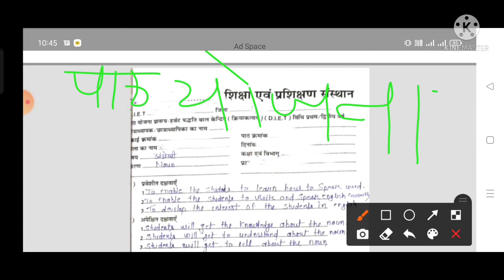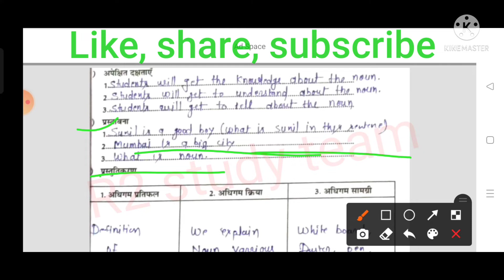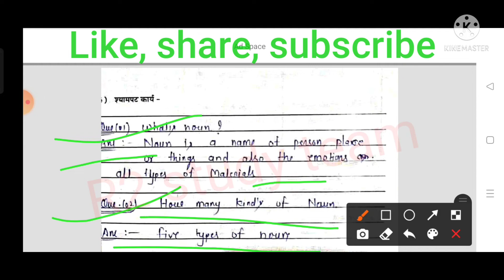पाठ योजना बनाना सीखे/ lesson plan B.ed ,D.ed & D.I.E.T , विषय - अंग्रेजी, प्रकरण - Noun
पाठ योजना बनाना सीखे b.ed d.ed के लिए।
lesson plan ko samjhaie.
पाठ योजना को समझाइए।
लहसुन योजना को समझाइए।
व्हाट इज द पार्ट योजना?
लेसन प्लान योजना होती हैं।
what is the lesson plan?
what is the path Yojana?
paath Yojana kya hai.

b.ed d.ed ke liye paath Yojana kaise banae 2022.
path Yojana banana sikhayen English mein kaise banaen.
noun ke upar path Yojana kaise banaen.
noun pronoun par path Yojana kaise banaen.
parties na  banana bataiye.
aasan se aasan saral se saral bhasha mein paath Yojana banaaiye.
what is paath Yojana?